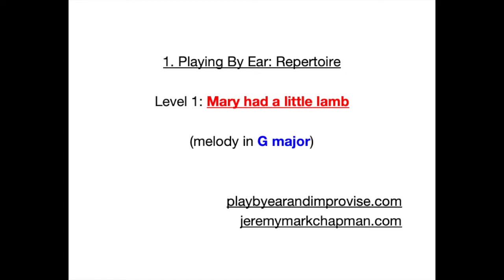'Mary had a little lamb' (melody) (G major)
This backing track contains the melody and an accompaniment as you as you learn to play, 'Mary had a little lamb' in the key of G major. The notated melody (for concert, Bb, Eb and bass clef instruments) can be found at the end of the video.

For more videos and to see how the whole website is organised,